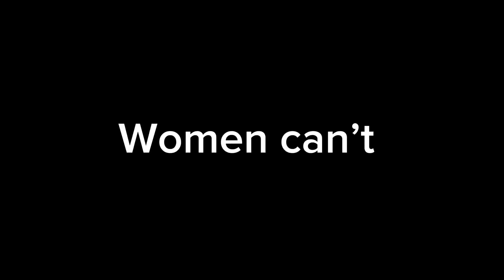December 30, 2023